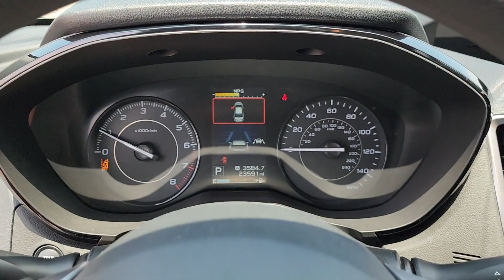2022 Subaru Impreza Base OK Tulsa, Broken Arrow, Owasso, Bixby, Green Country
Pre-Owned 2022 Subaru Impreza Base available at Ferguson Superstore located in 1601 N Elm Pl, Broken Arrow, OK, 74012. Servicing the Tulsa, Broken Arrow, Owasso, Bixby, Green Country area.

You're gonna love the  2022  Subaru Impreza.  Peace of mind is what this well-built Impreza delivers every time you take the wheel. From it's advanced safety tech to its sure-footed all-weather capability, this confidence-inspiring compact has your back. These are just some of the great options this vehicle comes with: Keyless Entry, All Wheel Drive, Back-Up Camera, Bluetooth® Connection, Steering Wheel Audio Controls, Alarm, Stability Control, Rear Spoiler, Pass-Through Rear Seat, Traction Control. This capable Impreza blends can-do practicality with a snazzy sense of style. See for yourself when you take it out for a test drive. Our professional staff looks forward to giving you excellent service!